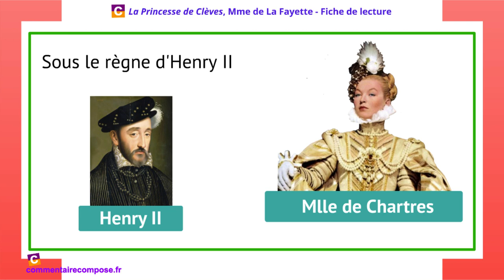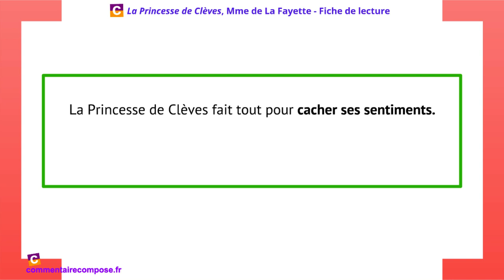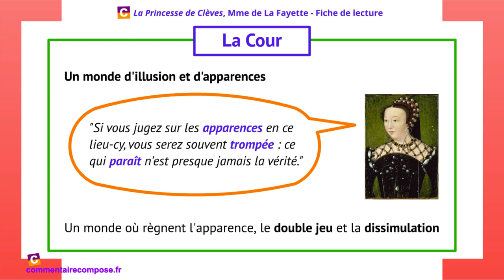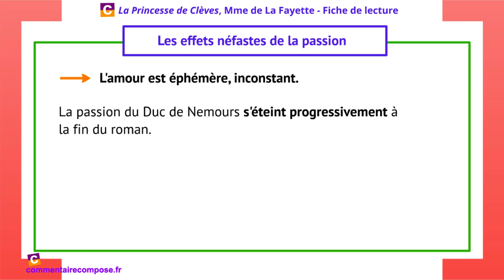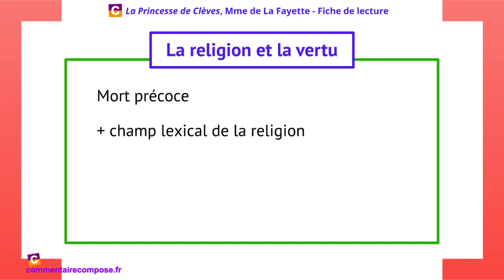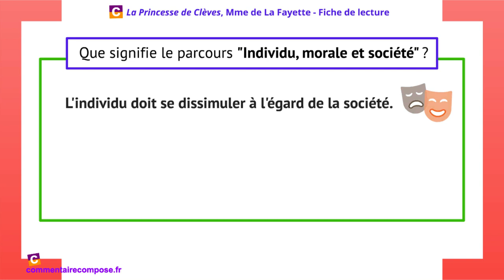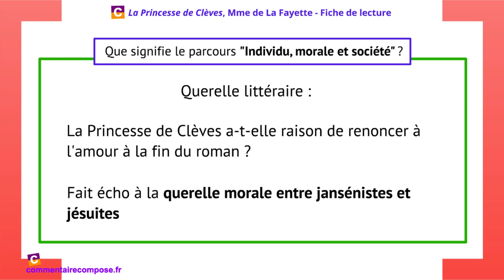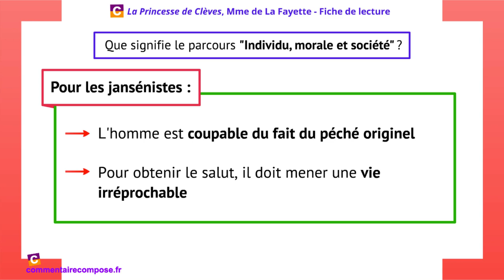La princesse de Clèves : résumé et analyse - Bac de français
Comment résumer La Princesse de Clèves ? Que faut-il retenir de cette oeuvre pour le bac de français ? Voici la réponse en vidéo.

La princesse de Clèves de Madame de La Fayette est au programme du bac de français 2022. Je te propose de découvrir :
- Un résumé de l'oeuvre
- Une explication des thèmes principaux (la passion, la vertu, la religion...)
- Mes explications sur le parcours "Individu, morale et société" au programme en français 1re.

Retrouve par écrit mon résumé et ma fiche de lecture détaillée

Avec mon livre (série générale)
Avec mon livre (séries techno)